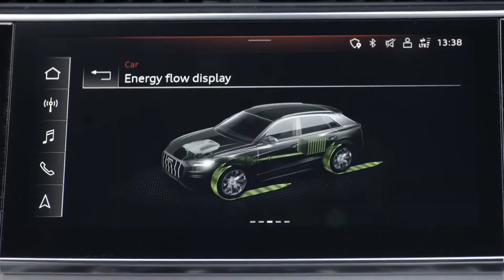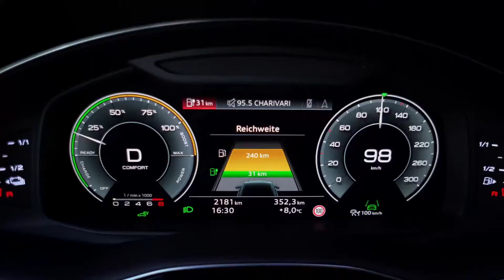Audi Q8 TFSI e in Vicuna beige Driving Video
"Electric range of up to 59 kilometers (36.7 mi) in the NEDC (47 kilometers (29.2 mi) in the WLTP cycle), a sporty character, and great everyday usability: Audi is presenting the Q8 with plug-in hybrid drive. The new model closes the last gap in the Q8 range and provides an innovative combination of efficiency and power. The SUV Coupé is available in two performance versions. The Q8 55 TFSI e quattro achieves a system output of 280 kW (381 PS). The Q8 60 TFSI e quattro even achieves a system output of 340 kW (462 PS).
Audi is continuing its electrification offensive with the Q8 TFSI e quattro: The SUV Coupé is already the seventh model with plug-in hybrid drive that has been newly introduced on the market since mid-2019. Audi is putting this drive technology completely at the service of the customer: It provides customers with a confident electric driving experience, simple charging management, and a high level of everyday usability."